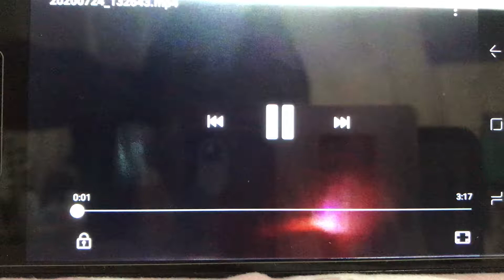Types of Robeats Players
Low quality lol

There’s now haters.

This a my channel. Ik my channel name doesn’t match me.
I would like that. Not those videos that say “ Like the video in the next 5 seconds or this spider will bite you tonight!”
Here’s a secret.
Robeats and Obby Creator- My dad’s house
Bloxburg - My friends house
Others - My home